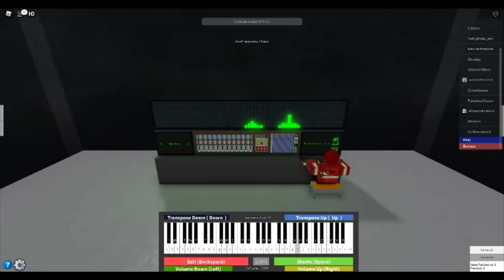The Wanted - Glad You Came on ROBLOX Piano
vvvvv